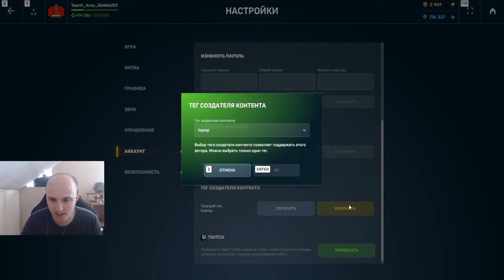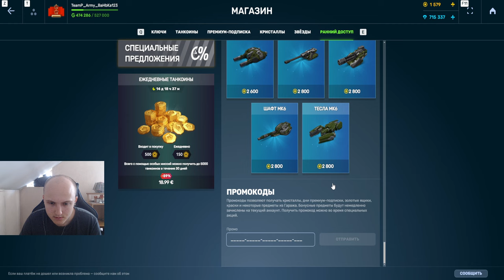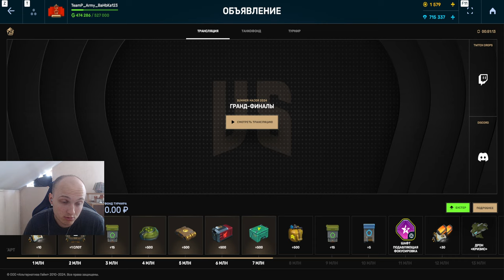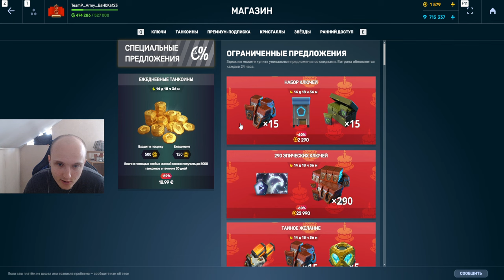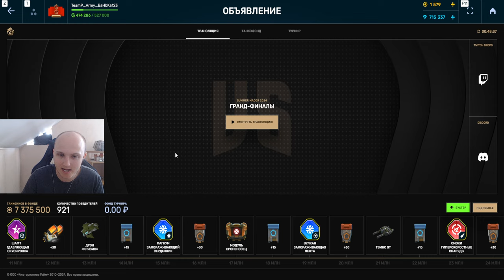ТАНКОФОНД ВЗЛЕТАЕТ НА 7,5 МИЛЛИОНОВ!НАСКОЛЬКО АКТУАЛЬНЫ БУСТЕРЫ И СТОИТ ЛИ ИХ ПОКУПАТЬ ТАНКИ ОНЛАЙН